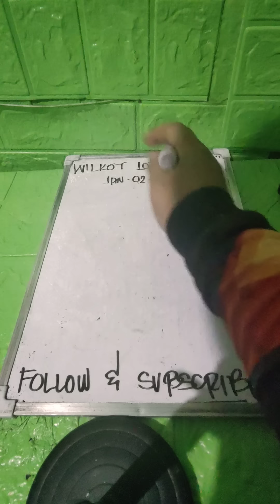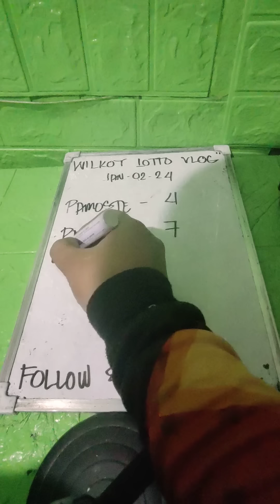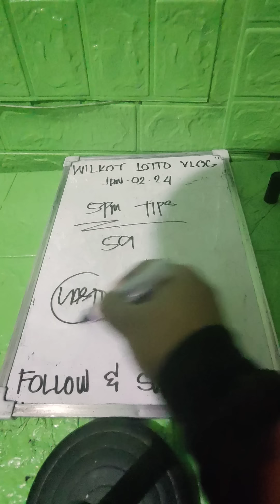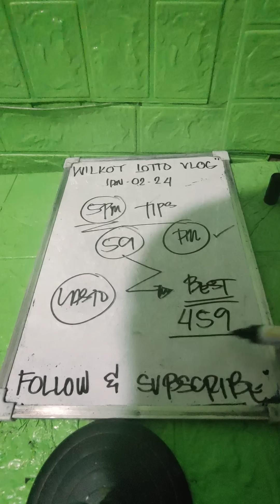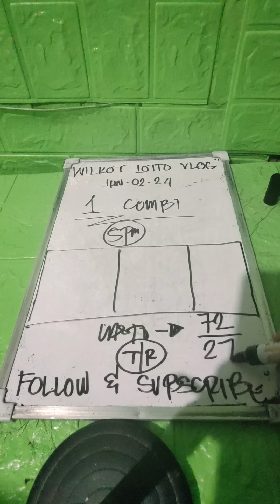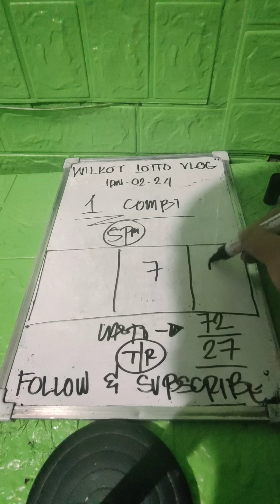SWERTRES HEARING BEST PAHABOL 5-9PM | ABTIK ABAYI ATONG SWERTE